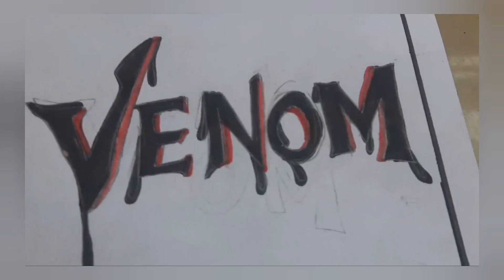How to draw Venom || Mr. AC boy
Hey guys..!!
Mr. AC Boy